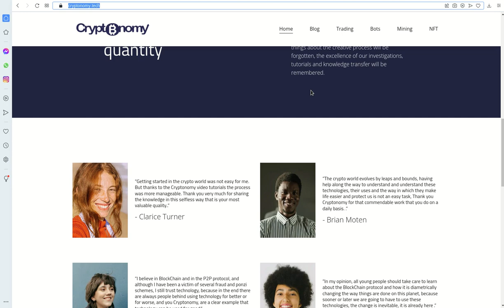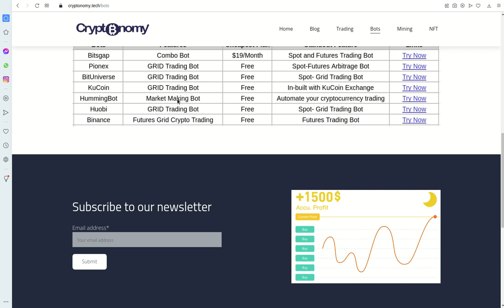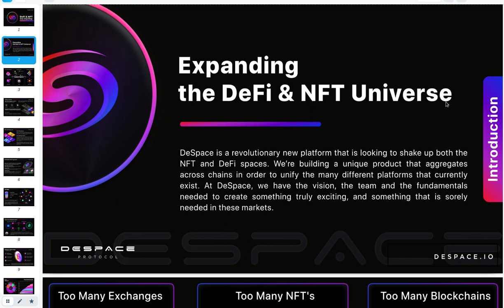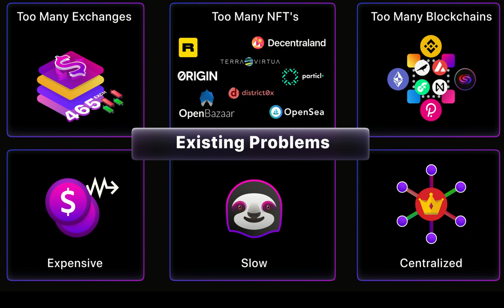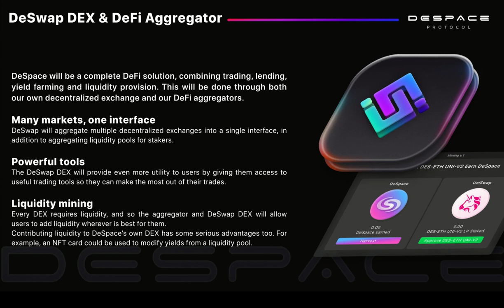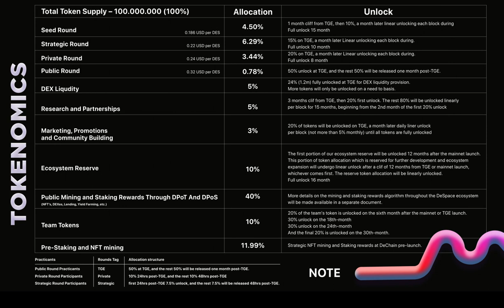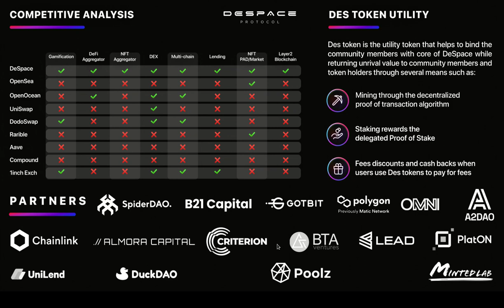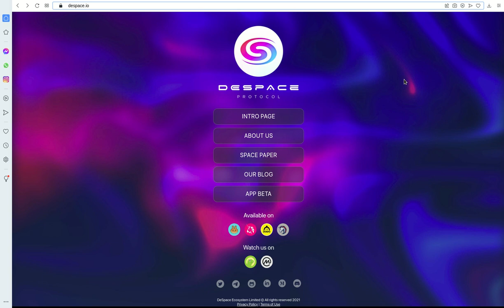La primera plataforma All in One que nos facilita la vida en el mundo Crypto.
Hola a tod@s, Bienvidos a este su canal Cryptonomy, en el video de hoy les comparto el protocolo DeSpace.io, una plataforma AllinOne que nos va a permitir hacer todo desde un mismo sitio y poder adentrarnos en los mercados DeFi y las NTF de una manera simple, segura y funcional.

✦  !𝗤𝘂𝗶𝗲𝗿𝗲𝘀 𝗶𝗻𝘃𝗶𝘁𝗮𝗿𝗺𝗲 𝗮 𝘂𝗻 𝗰𝗮𝗳𝗲!
🔑 ₿𝗜𝗧𝗖𝗢𝗜𝗡: 17B58WsPdg2k9nwTWN1gcTy9tquwej7Gve
🔑 𝗘𝗧𝗛𝗘𝗥𝗘𝗨𝗠
𝗘𝗥𝗖𝟮𝟬: 0x17d1dcc02ae89167de3bebd2821af1989f06a9f1